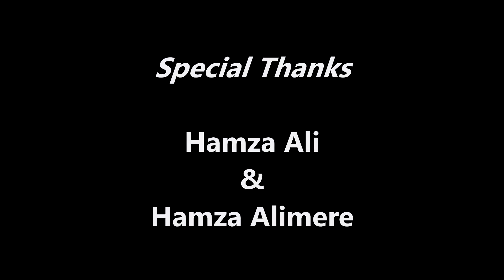Jilin University Medical School - vlogs (#12 Study Tips)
JLU-NBCM China.

Study tips, on how I study.

Team JLU NBCM !